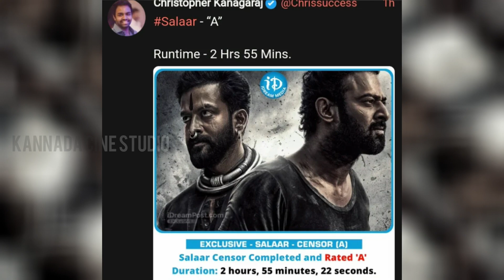Salaar ಚಿತ್ರವನ್ನು ಮಕ್ಕಳು ನೊಡೋಹಾಗಿಲ್ಲ ಯಾಕೆ ಗೊತ್ತಾ? salaar runtime | prabhas | prashanth neel